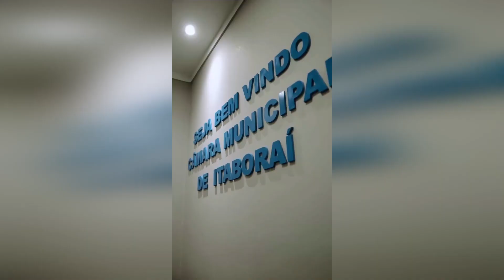VAMOS NOS CASAR - FINALMENTE!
Oi, gente, tenho uma novidade para vocês, em setembro, eu e o Gil iremos nos casar, quer dizer, oficializar nossa relação. Isso se tudo der certo. Aqui na cidade onde a gente mora vai rolar um casamento coletivo, a iniciativa é da Câmara Municipal junto com o Tribunal de Contas.